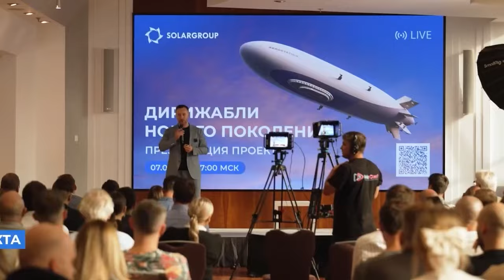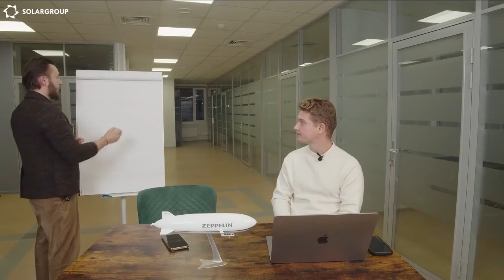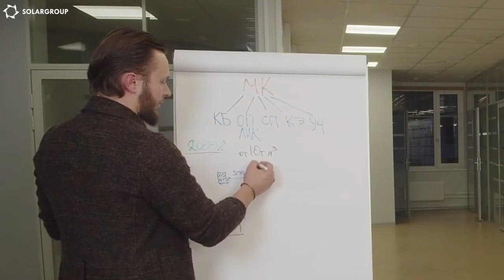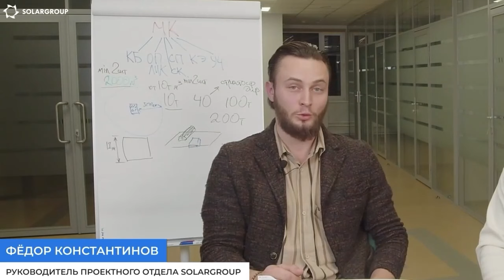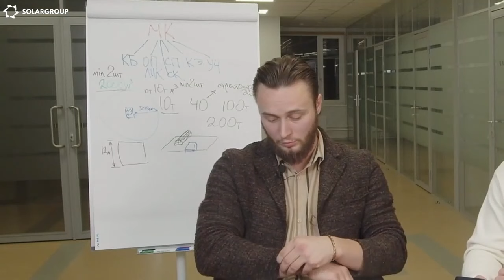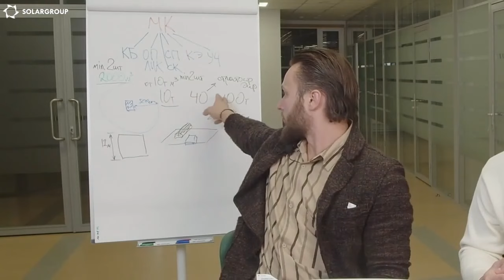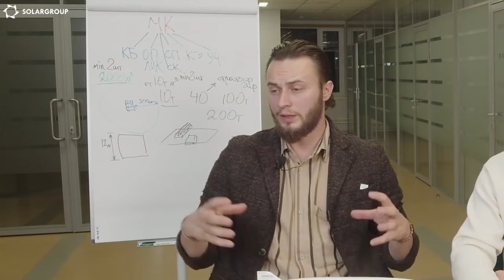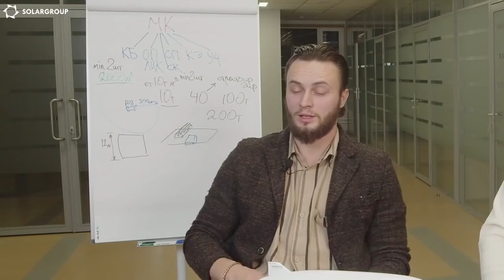La Russie devient leader dans la construction de dirigeables ! Présentation du projet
Découvrez qui et quand construira des dirigeables en Russie.

• Présentation du projet innovant « Dirigeables de nouvelle génération » : découvrez comment une entreprise russe relance la construction de dirigeables.
• Stratégie commerciale : obtenez le plan de mise en œuvre du projet.
• Opportunités d'investissement : explorez les perspectives d'investissements rentables sur ce nouveau marché.
• Partenariat : découvrez comment profiter de la promotion du projet dès maintenant.
• Réponses à vos questions par des experts : recevez des informations directement des leaders du projet et posez vos questions.

*La traduction a été réalisée à l'aide de l'intelligence artificielle.